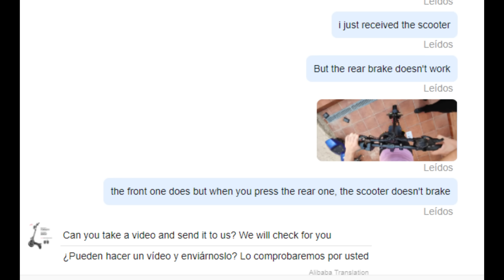Me he comprado y preparado un patinete de 2000 euros y lo he metido a circuito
▪️ MI COCKPIT

- AsturSimRace Evo90

- Semibaquet ASR GT2-S

- ASR S1

- ASR H1

- 32GB RAM